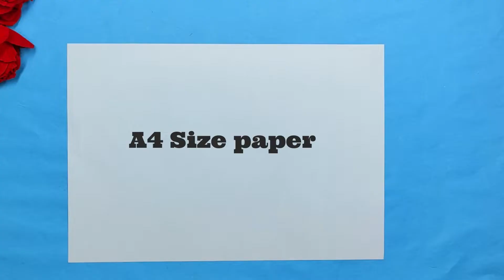How To Make Paper Phone Origami | DIY Iphone 12 Pro Max Notebook Organizer | Diy Paper Mobile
Craft Materials :
A4 Sizes coloring paper
Scissor
Fevicol
coloring marker
coloring pencil
Colour paper
Craft punch
Sticky note
Glassy paper
Glitter foam sheet
Stone sticker
Designer scissors
Glue

1 paper mobile,
paper io 2 mobile,
paper io 2 mobile nation,
3d paper mobile,
paper mario 64 mobile